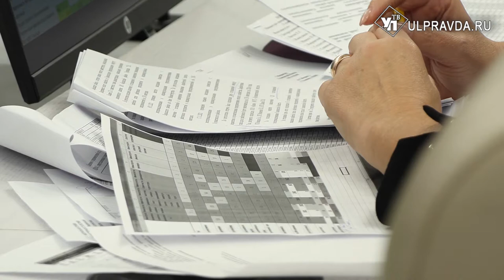На ульяновских предприятиях повышают зарплату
42 тысяч ульяновцев уже охвачены соглашениями по росту оплаты труда. В регионе продолжает работу комиссия по повышению уровня зарплат. Проведены личные встречи с представителями более 2 тысяч организаций. На какой стадии работа профильной комиссии – в нашем репортаже.